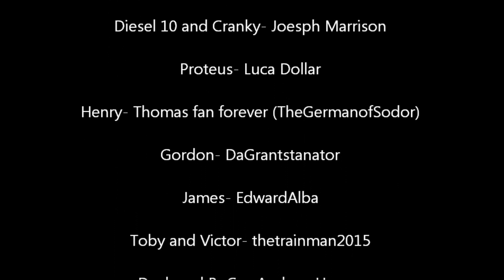Edward's Special Magic Part 6 (INCOMPLETE)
Also please don’t bother asking me to finish this movie the right away because it’s not gonna happen. This video will hold the lost footage that is meant to be edited and finished to complete this old and slightly not so good, first collaborated film of Edward’s Special Magic. I (Liz) and Ben (Diesel 20212) are truly sorry for not finishing this up on time and completely. This story was thought of by me only written two years ago, under just a month with little script writing and story plot experience. I did appreciate all the help from my friend Ben, but looking back on this project, which was my first movie on my channel, it didn’t’ turn out so good. There were some parts of the script that were almost cringy and some parts didn’t make sense. Thus, is why I delayed on the final part of the film and almost forgot about it. But since many of you have asked me to finish it and I didn’t want to. But I didn’t have much of a choice, however, big thanks to Calebtrain for giving me the inspiration from one of his videos, I decided to make the final part into a slide like video. Hope you all understand my meaning and kinda get what the story plot is shown (READ THE PLOT BELOW). Thanks to those who have taken part in it, and there’s a big lesson I learned from this experience: MAKE YOUR FAN FILM WHOLE INSTEAD OF IN PARTS!

Story Plot (description of video couldn't hold it all)

Opening Message by Diesel 20212 whom I thank for helping me with this project, despite the few flaws we've had.